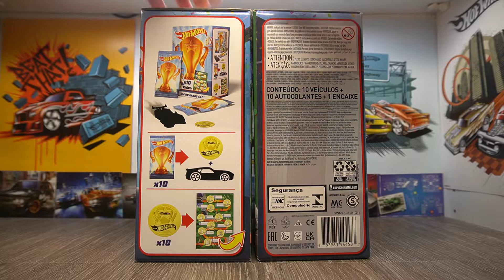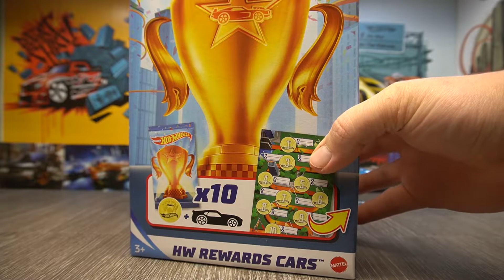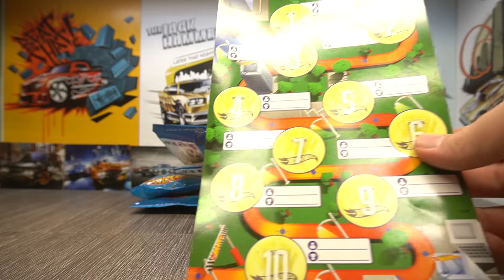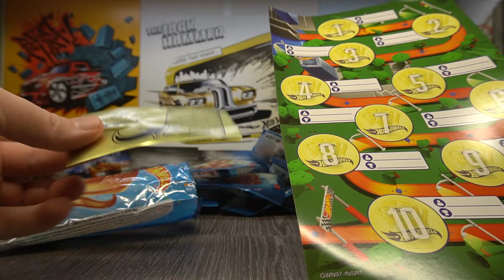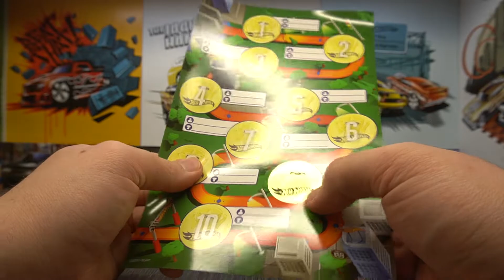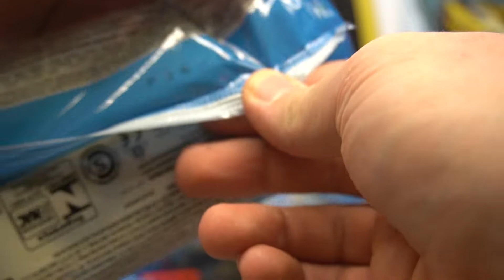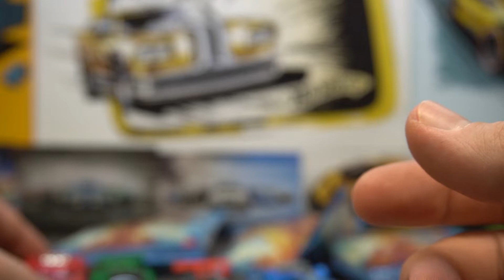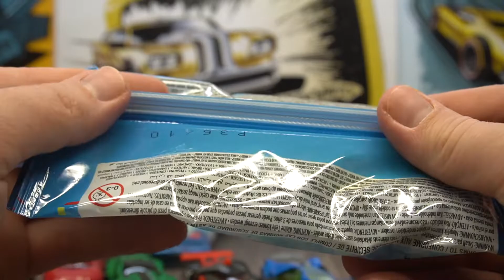Mystery Bag Rewards Cars!? | HotWheels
Something new I found in a Smyths toys, HotWheels Rewards Cars!
This box contains 10x Mystery Models all bagged indivisually for the suprise of opening! And also includes stickers and a sticker sheet to keep track of your rewards!

From what I have gathered this is a reward system to treat your child to a car for doing chores or homework etc, other than that I was rather perplexed by the idea behing this box of mystery cars.

Despite this, it was awesome fun to open all the cars, buying two was silly but Ive done it so you dont have to!